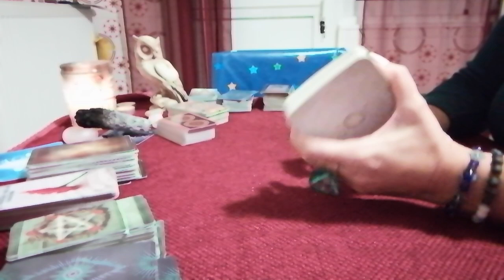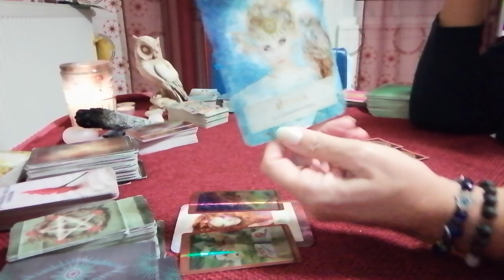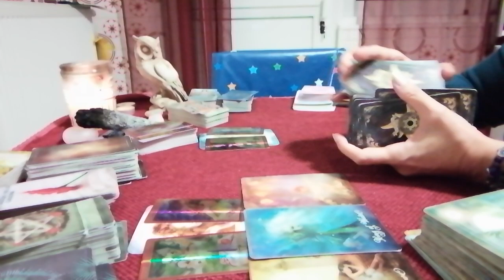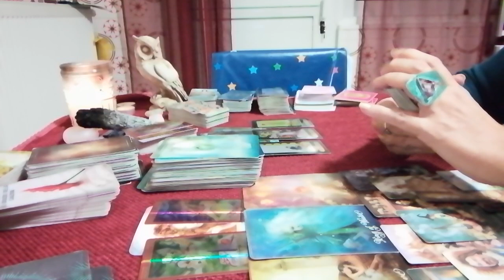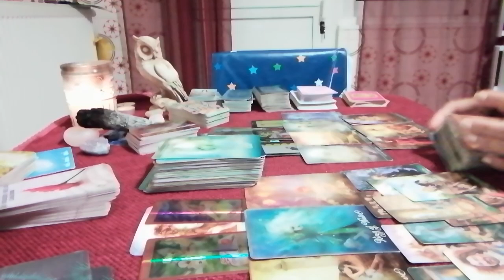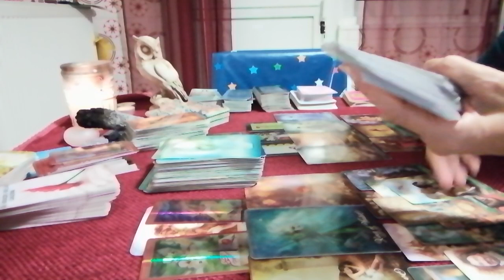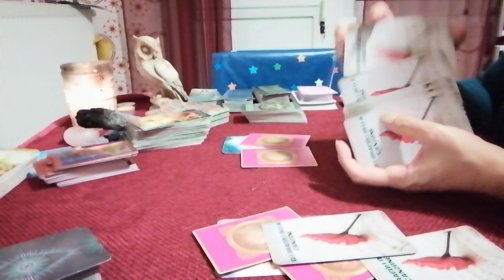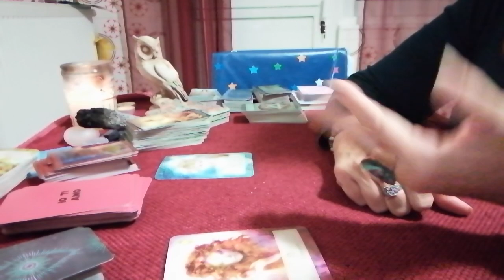ENERGETICAMENTE NOI dall'11 al 20 ottobre (I segreti e la conoscenza...)🤔